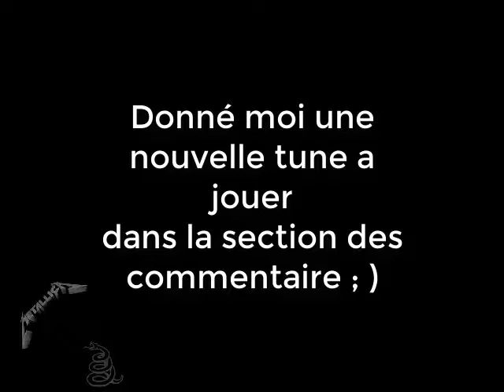Monster guitar cover